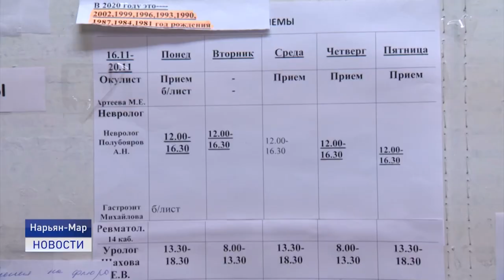Новости Ненецкого автономного округа от 02 08 2021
Плюс 38 больных ковидом за прошедшие выходные. И еще один летальный исход. Эпидемеологическая ситуация в регионе ухудшается
Продолжается ремонт дороги Нарьян-Мар- поселок Искателей. На участке протяженностью более семи километров уже проделан достаточно большой объем работ.
В Красном полным ходом идет обновление культурных объектов. Там в сентябре появится первая модельная библиотека. Об этом и не только в нашем выпуске.